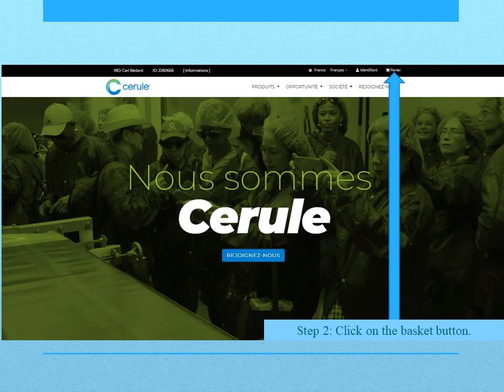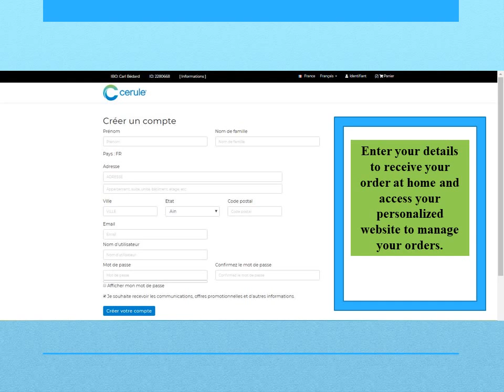Would you like to become a Privileged Customer Cerule?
You benefit from privileged rates. You must set up a monthly order.

Science is our core business. Cerule refuses the status quo, looking for the best solutions and the latest discoveries, to transform the lives of its consumers from ordinary to extraordinary. Cerule's mission is to positively impact the health and well-being of so many people around the world for more than a decade.

I invite you to watch the other videos of my channel youtube to better understand the process and, for those who want to go further, to read the book of researcher Christian Drapeau "The unsuspected power of stem cells" available here: http: / /